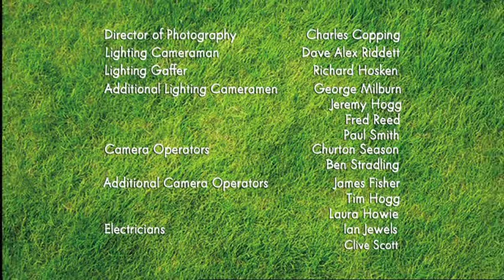Shaun the Sheep | Bitzer's New Hat | Season 02 | Episode 13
The Farmer gives Bitzer a horrible new hat. Bitzer is very upset as he treasured his old hat. The flock rally round to try and cheer him up with a selection of dashing alternative head-gear. Meanwhile, Shaun heads off on an adventure to find out what the Farmer did with the old one.